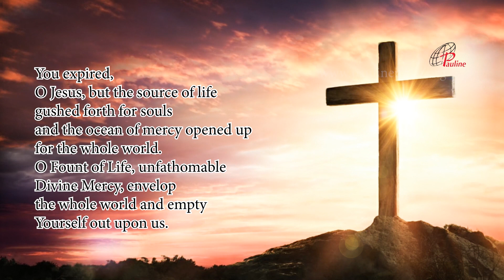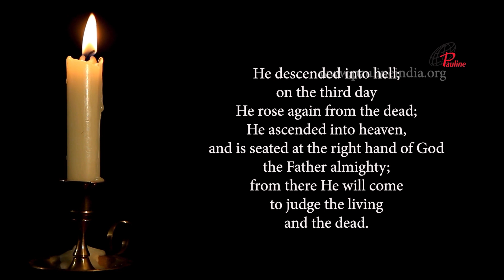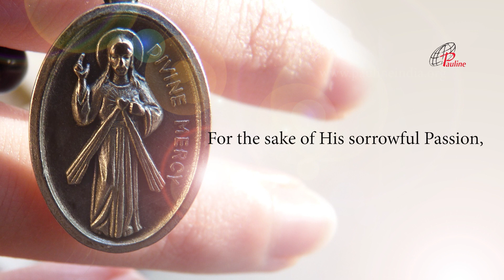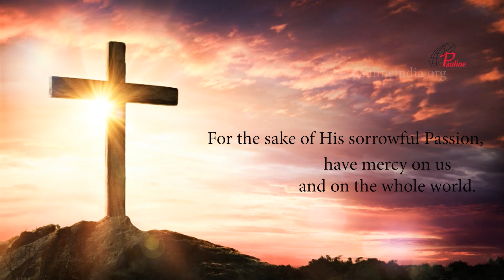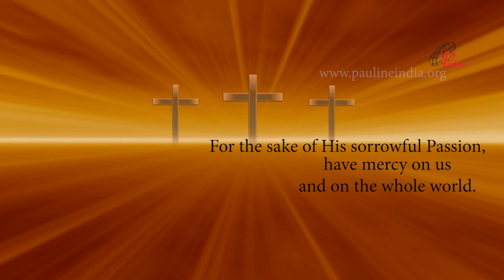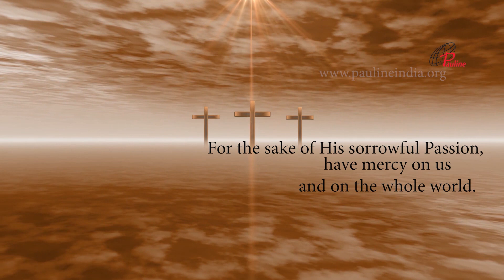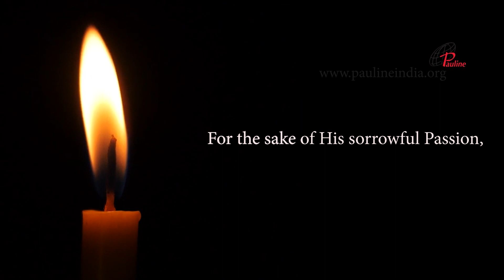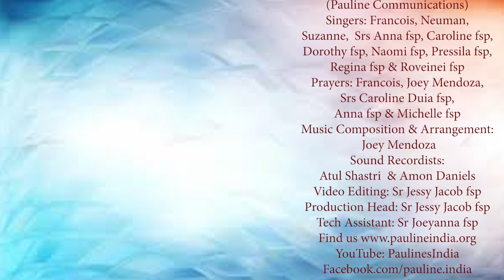Divine Mercy Chaplet in Song | 26 December, 2022 | Have Mercy on us and on the Whole World